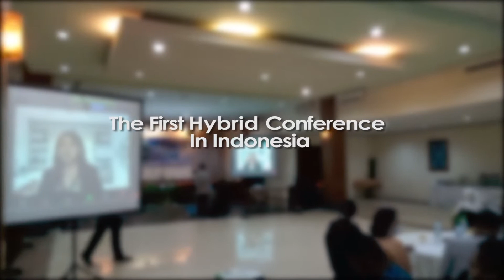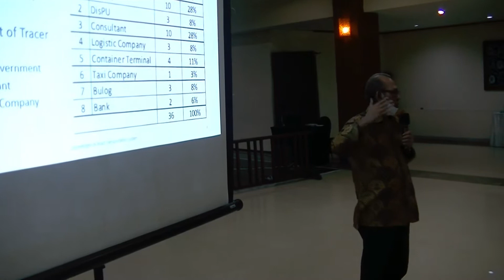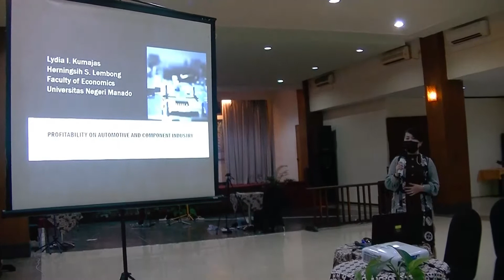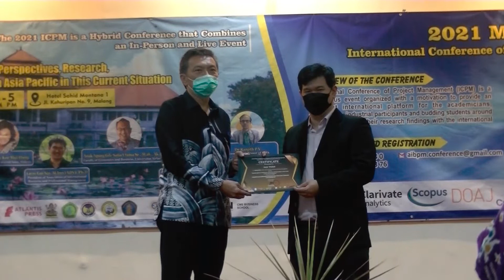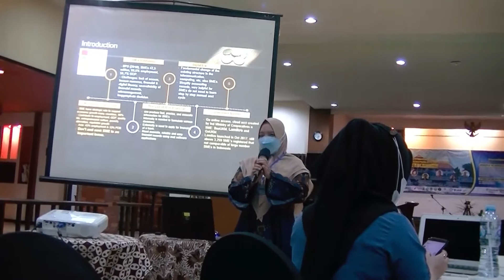2021 ICPM Malang 2021 (short version)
We have successfully conducted 2021 ICPM Malang 2021
Totally there is 350 participants who joined virtual and offline
this is the first hybrid Conference in Indonesia

International Conference of Project Management (ICPM) is a prestigious event organized with a motivation to provide an excellent international platform for the academicians, researchers, industrial participants and budding students around the world to SHARE their research findings with the international business experts. 2021 Malang ICPM is supported by Association of International Business and Professional Management (AIBPM) and  universities in Indonesia. Many participants from different countries will come to beautiful Malang to share their ideas and experience in person with their peers expected to join from different parts on the world. In addition this gathering will help the delegates to establish research or business relations as well as to find international linkage for future collaborations in their career path. We hope that 2021 Malang ICPM outcome will lead to significant contributions to the knowledge base in these up-to-date business & Management fields in scope.

Thank you for all co-host, participants, keynote speakers and committee members

Next conference will be held in Bali on 23 October 2021

the good news is the selected paper will be directly published to Scopus Q4 journals